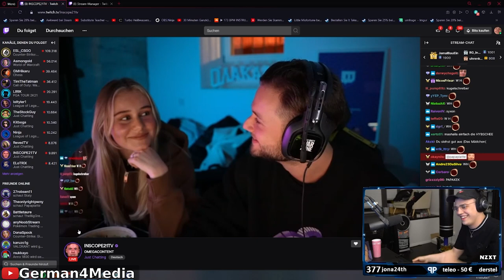Inscopes Front gegen Papaplatte ging nach hinten los...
Inscopes Front ging dick nach hinten los / Zusammen mit Papaplatte und UnsympathischTV / Papaplatte Clips / Reaktion / G4M